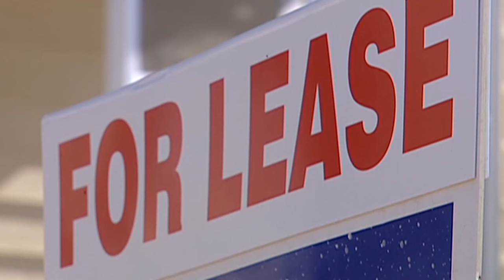Colorado Senate passes bill that could tenants more protection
9NEWS legal expert Whitney Traylor explains the bill that would not allow a landlord to evict a resident or renew a lease without cause.

9NEWS (KUSA) is located in Denver, Colorado.